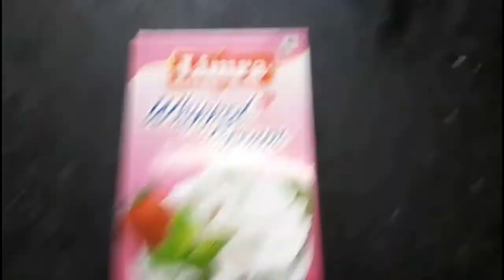RAINBOW CAKE RECIPE AT HOME/HOW TO MAKE RAINBOW CAKE RECIPE/NO OVAN/NO COOKER/ONLY ON PAN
vanakkam,

Today I make a beautiful and colorful rainbow cake at home.
I am not using NO OVAN/NO COOKER only cook with pan
Its  very easy to cooking Rainbow cake
Easy to try at home to cook rainbow cake

Hope you all enjoy the rainbow cake video